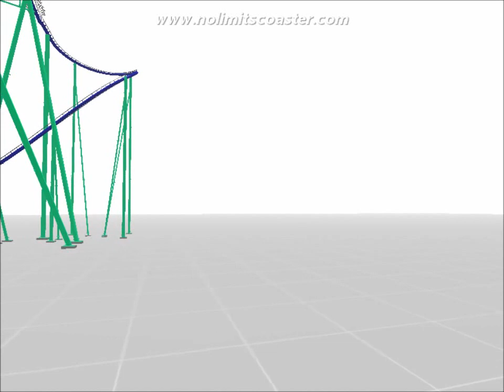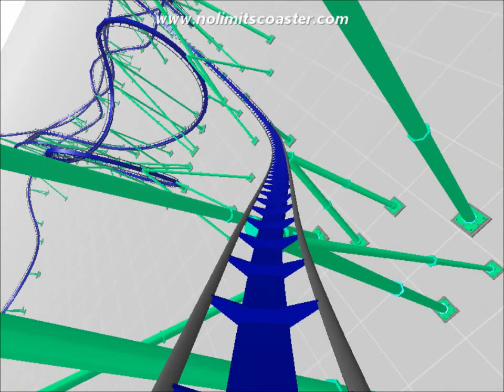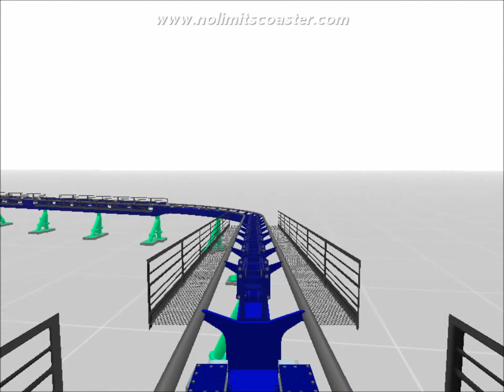Horus-The ride-B&M Floorless Coaster-Nolimits Coaster